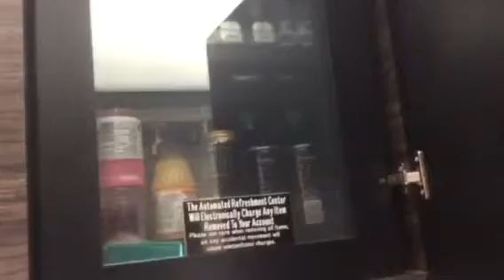The Best Hotel in Vegas!